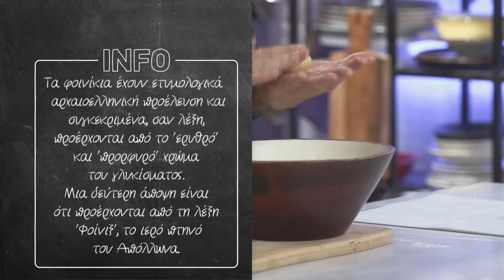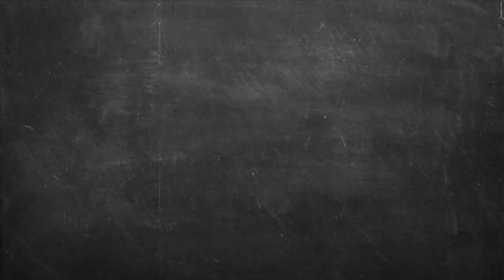Φοινίκια Επ. 39 | Kitchen Lab TV | Άκης Πετρετζίκης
Φοινίκια | Foinikia | Άκης Πετρετζίκης TV

Production: Akis Petretzikis Ltd.
Παρουσίαση: Άκης Πετρετζίκης TV
Σκηνοθεσία: Πάνος Γεωργίου
Αρχισυνταξία: Τζίνα Γαβαλά
Διεύθ. Φωτογραφίας: Γιώργος Μιχελής
Οργάνωση Παραγωγής: Διαμαντής Αρακάς
Εμπορικό Τμήμα: Mary-Rose Ανδριανοπούλου,  Ζωή Κωνσταντοπούλου
Β. Σκηνοθέτη: Πολύβια Μενοίκου
Τεχνικός Προϊστάμενος: Θ. Σαββάκης, Βασίλης Καρυπιάδης Ο.Ε.
Σκηνογραφία: Αναστασία Χαρμούση
Γραφικά: Παναγιώτης Πατσιαούρας

Sous Chef: Μάρκος Παπακωνσταντίνου
Βοηθός Sous Chef: Λευτέρης Αντωνίου
Βοηθοί Κουζίνας: Κωνσταντίνα Χανδρινού

Διευθ. Παραγωγής: Φώτης Κοντογιαννόπουλος
Floor Manager: Διονύσης Κυπριώτης
Οπερατέρ: Νίκος Μπελέσης, Δημήτρης Τοκούρογλου
Χειριστής Ρομποτικής: Νίκος Κουρέας
Χειριστής Cam Rail: Παν Παν
Ηχολήπτης: Κωνσταντίνος Κουράτος
Μοντάζ: Ειρήνη Κεφαλά, Ηλίας Αποστολίδης, Claudia Sprenger
Βοηθός μοντάζ: Μαριάννα Πετρίδου
Ηλεκτρολόγος: Μάκης Λάντος
Εκφώνηση: Τζίνα Γαβαλά
Ενδυματολόγος: Αλέξης Φούκος